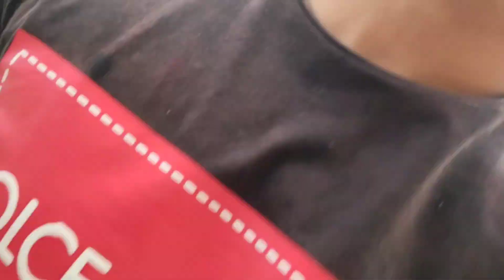Papa car kyuni dete muje 🥺💔 | I'm Karan | vlog 🦋💜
Hey 👋 guys 💜
I hope you enjoying my vlogs

My Device 📱- 1+ Nord